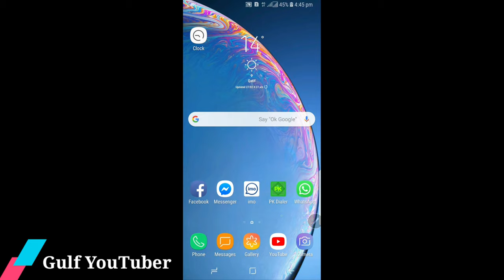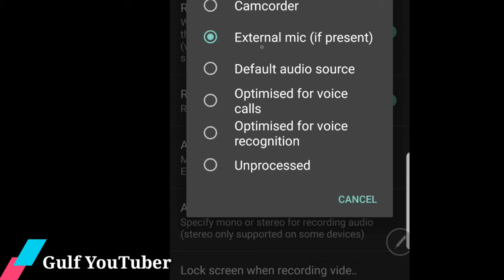Mobile Vloging Setup 🕶📱|Gulf YouTuber| Hindi•Urdu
Hello Frnds..

This Video Best Mobile Vloging Setup.

FOLLOW ME ON
Facebook. amirriazofficial